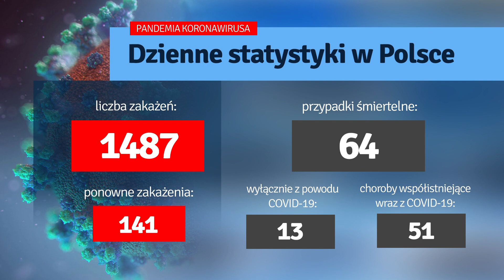TKB - TELEDZIEŃ - 07.04.2022